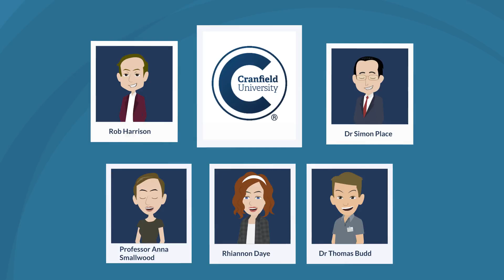Flying high with careers in aviation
When it comes to careers in aviation, the sky is the limit! Learn about the range of career possibilities available in the field and meet five professionals from Cranfield University who work in the aviation industry.

This animation is a free education resource aimed at inspiring the next generation of STEM (science, technology, engineering and maths) and SHAPE (social sciences, humanities and the arts for people and the economy) experts. It can be used at home or in the classroom alongside a downloadable script, article and activity sheet, all of which are freely available